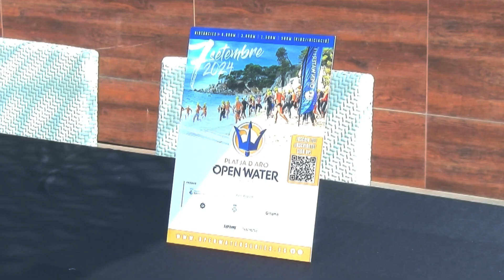L'Open Water de Platja d'Aro preveu augmentar els participants respecte a l'edició anterior